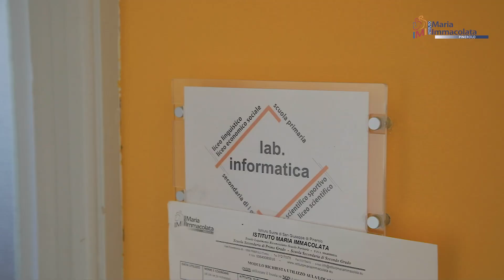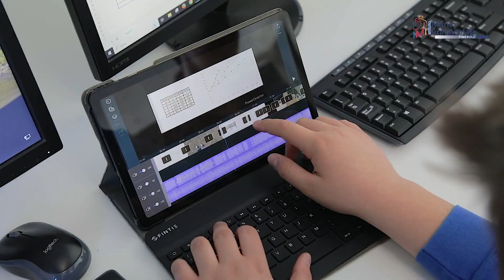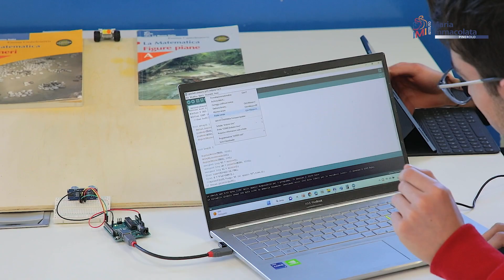Alla scoperta delle LEGGI DEL MOTO e di ARDUINO | Discipline scientifico-tecnologiche in azione!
Unire teoria e pratica in modo particolare e divertente è da sempre un nostro marchio di fabbrica.
Ed è così che imparare le leggi del moto e il funzionamento tecnologico di Arduino è diventato incredibilmente interessante.
Per info, chiedere ai nostri ragazzi!